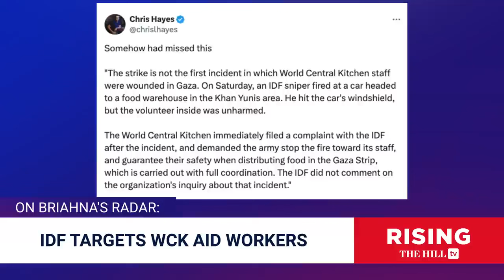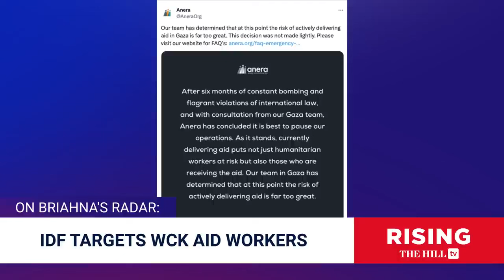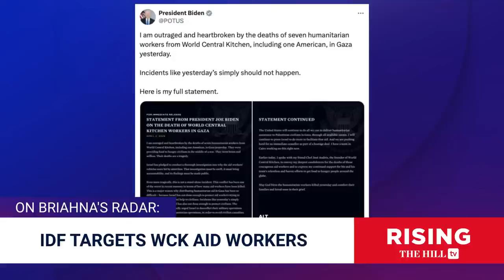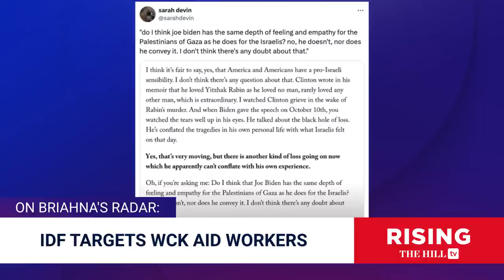THROWBACK: Robby Soave's Critique Of Covid-Related CENSORSHIP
"Robby Soave elaborates on a new information as part of the Twitter Files, which unveil additional censor campaign to restrict Covid-19-related content. Originally aired March 23, 2023. covid freespeech taibbi. According to the CDC, all COVID-19 vaccines currently available in the United States are effective at preventing COVID-19. Getting sick with COVID-19 can offer some protection from future illness, sometimes called “natural immunity,” but the level of protection people get from having COVID-19 may vary depending on how mild or severe their illness was, the time since their infection, and their age.

The CDC says A person is fully vaccinated two weeks after receiving all recommended doses in the primary series of their COVID-19 vaccination. A person is up to date with their COVID-19 vaccination if they have received all recommended doses in the primary series and one booster when eligible.

Getting a second booster is not necessary to be considered up to date at this time. A study by The Cleveland Clinic found that both previous infection and vaccination provide substantial protection against COVID-19. Vaccination of previously infected individuals does not provide additional protection against COVID-19 for several months, but after that provides significant protection at least against symptomatic COVID-19. ""